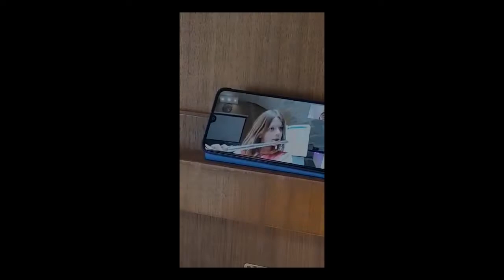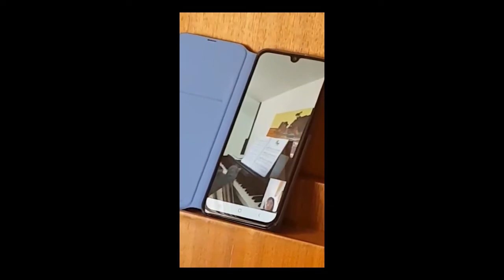L'école de Musique Georges Bizet en confinement !